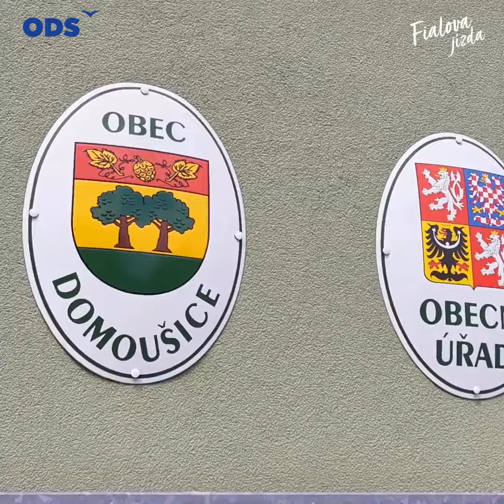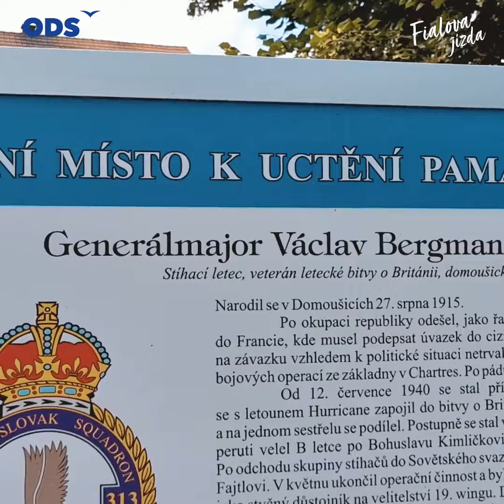30 let – tak dlouho je Zdeněk Kutner starostou Domoušic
30 let – tak dlouho je Zdeněk Kutner starostou Domoušic. Na podzim kandiduje do kraje. Vadí mu, jak se kraj zadlužil, když vládli komunisté. Na Ústecku je toho potřeba hodně změnit k lepšímu. Věřím, že se to našemu týmu podaří.